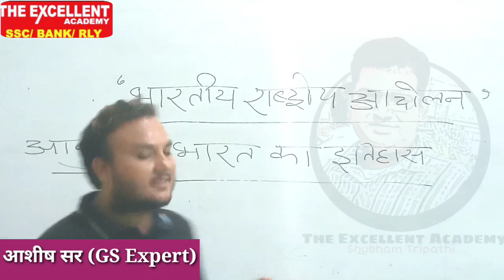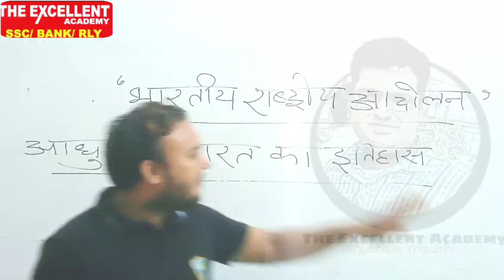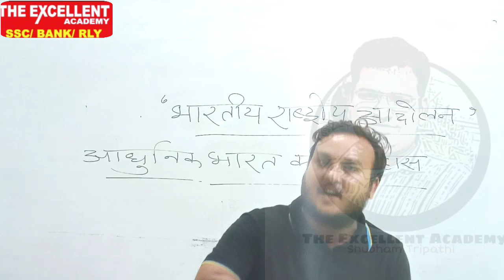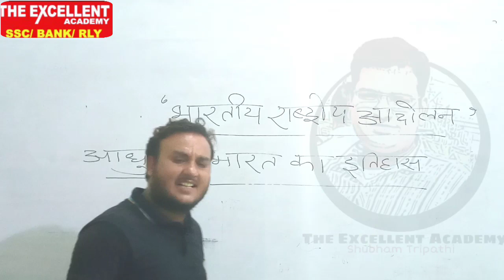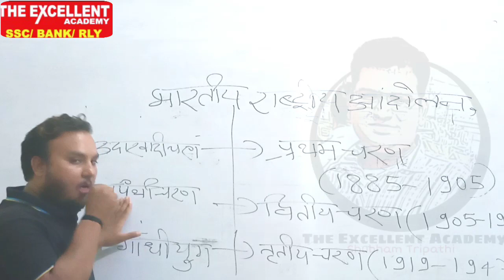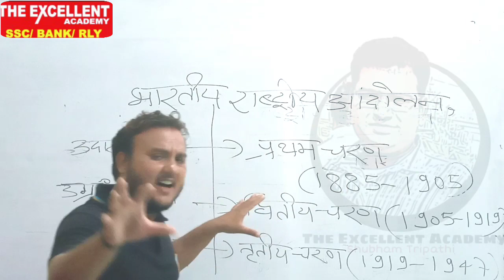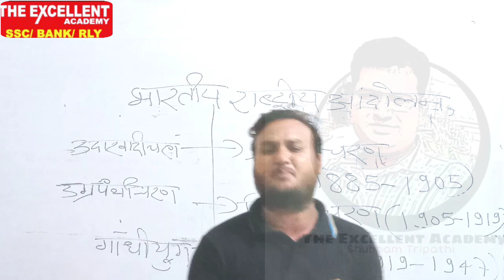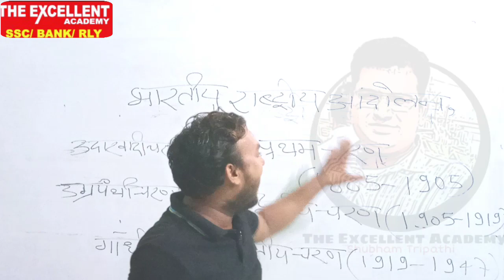Modern history। Indian National movement। भारतीय राष्ट्रीय आंदोलन। आधुनिक इतिहास।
भारतीय राष्ट्रीय आन्दोलन 'भारतीय इतिहास' में लम्बे समय तक चलने वाला एक प्रमुख राष्ट्रीय आन्दोलन था। इस आन्दोलन की औपचारिक शुरुआत 1885 ई. में कांग्रेस की स्थापना के साथ हुई थी, जो कुछ उतार-चढ़ावों के साथ 15 अगस्त, 1947 ई. तक अनवरत रूप से जारी रहा। वर्ष 1857 से भारतीय राष्ट्रवाद के उदय का प्रारम्भ माना जाता है। राष्ट्रीय साहित्य और देश के आर्थिक शोषण ने भी राष्ट्रवाद को जगाने में महत्त्वपूर्ण योगदान दिया। भारत के राष्ट्रीय आन्दोलन को तीन भागों में बाँटा जा सकता है-

प्रथम चरण (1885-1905 ई. तक)

मुख्य लेख : भारतीय राष्ट्रीय आन्दोलन (प्रथम चरण)

इस काल में 'भारतीय राष्ट्रीय कांग्रेस' की स्थापना हुई, किंतु इस समय तक इसका लक्ष्य पूरी तरह से अस्पष्ट था। उस समय इस आन्दोलन का प्रतिनिधित्व अल्प शिक्षित, बुद्धिजीवी मध्यम वर्गीय लोग कर रहे थे। यह वर्ग पश्चिम की उदारवादी एवं अतिवादी विचारधारा से प्रभावित था।

प्रिय विद्यार्थियों
क्या आप कॉम्पटीशन एग्जाम्स जैसे SSC BANK RLY TET C-TET आदि की तैयारी कर रहे है, तो
या फिर Youtube पर The Excellent Academy सर्च करे